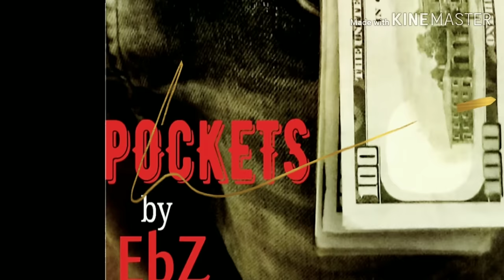POCKETS - EbZ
" what else is new about me if my pockets tell it all " Rich or poor my soul observes all the while feeding off my character.

💎Support💎
You can support me to help me grow,
in my streams and music.

☎️Community☎️
 Join the CROAG community to hang out.

📧Direct Contact📧
EbZ for fanmail, Vindex for visuals.